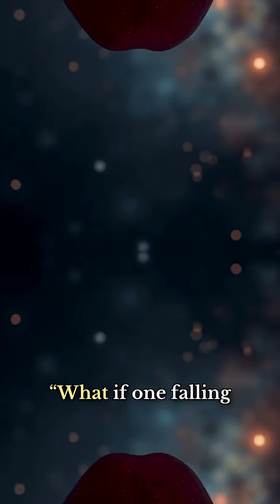“The Apple That Revealed the Secrets of the Universe 🍎”Gravity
Did you know one falling apple helped uncover the force that holds the universe together? 🍎
In 1666, Isaac Newton saw an apple drop and began asking why. That simple moment led to the discovery of gravity — the invisible force that keeps the Moon in orbit, planets circling the Sun, and your feet on the ground.

Discover how one mind and one question changed physics, science, and our understanding of the cosmos forever.

📘 Follow Brain Atlas for more mind-blowing discoveries from history and science!